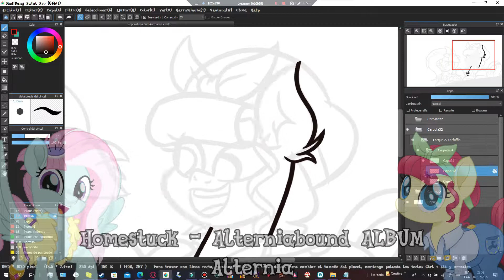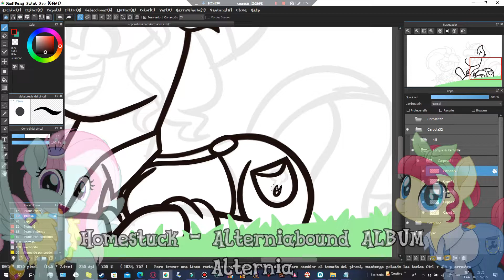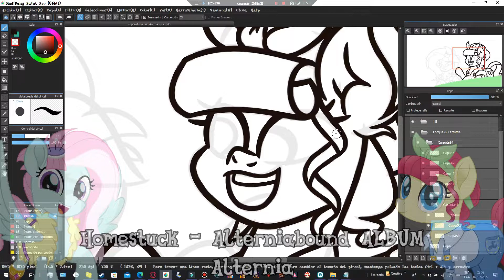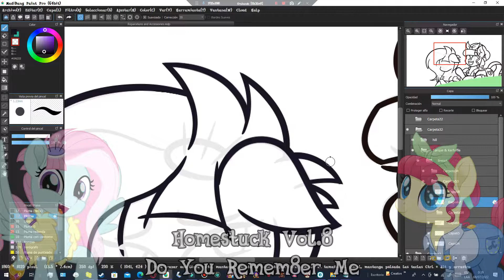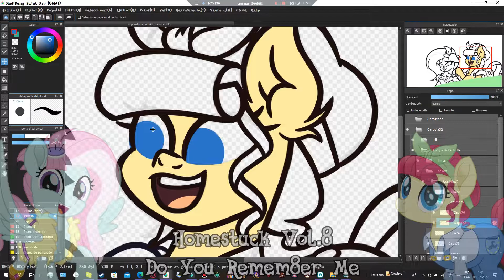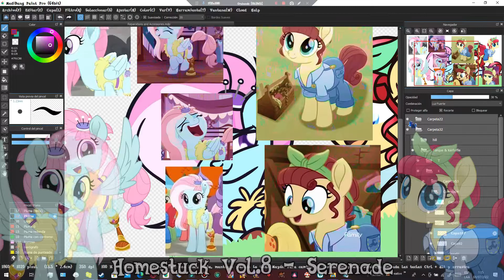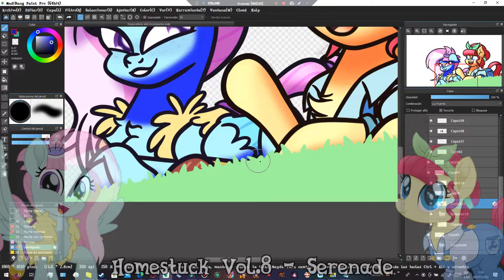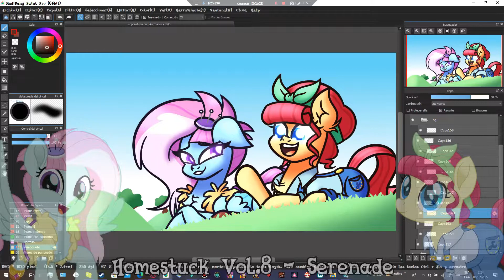✰Repairs and Accessories✰ -Speedpaint- -My Little Pony-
Tenía un boceto de ellas 2 desde hace más de medio año que nunca me animé a terminar, así que llevo queriendo dibujarlas desde ese entonces. Decidí hacer un nuevo boceto desde cero aún así cambiando toda la composición del dibujo por una que me deje más agusto.